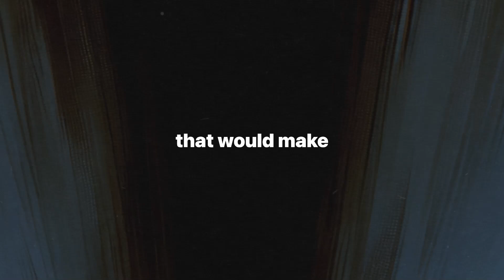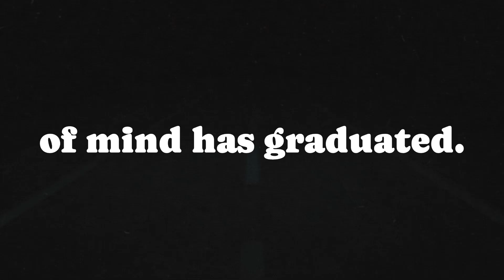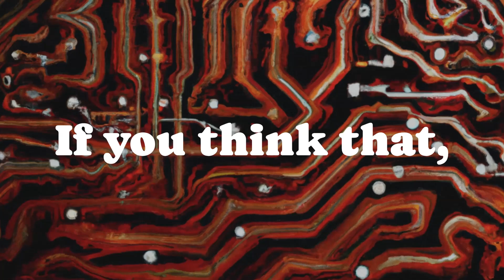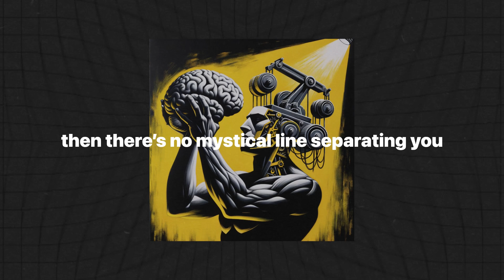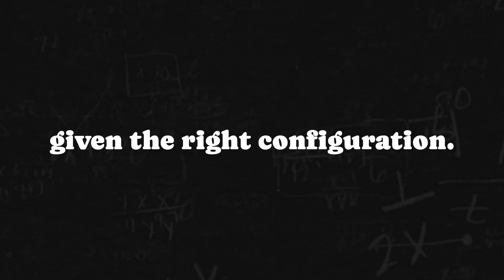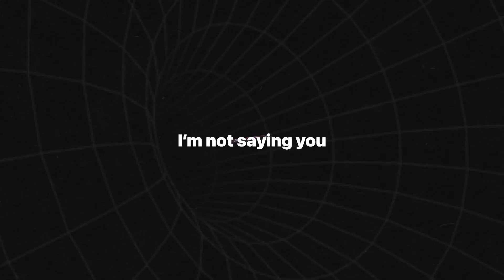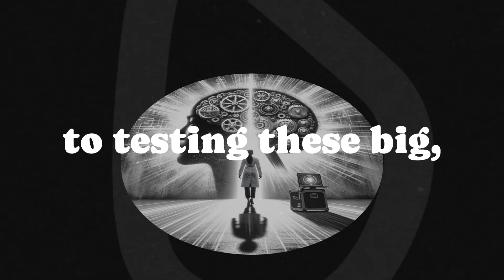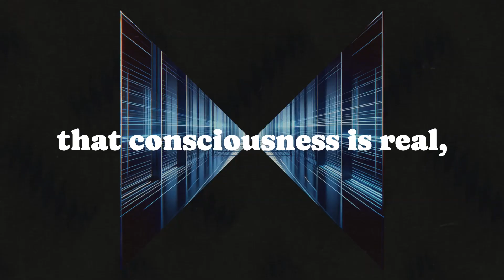How AI Is Transforming Age old Philosophical Questions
In this video, we take a mind-bending journey through the convergence of philosophy, consciousness, and artificial intelligence, based on the ideas from Casper Wilstrup’s thought-provoking article, “With Artificial Intelligence, Philosophy of Mind Has Become an Experimental Science” From the reality of consciousness to the tantalizing possibility that AI might soon achieve it, we explore how AI is transforming age-old philosophical questions into experimental science. Is your consciousness truly special, or is it simply the product of matter, like AI could be? Join us as we explore these existential questions and the future of AI consciousness.